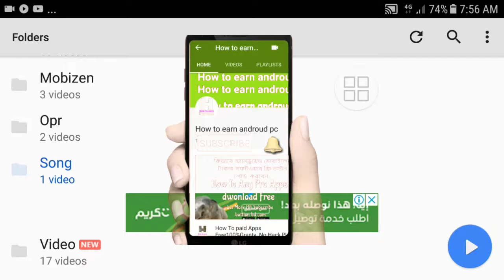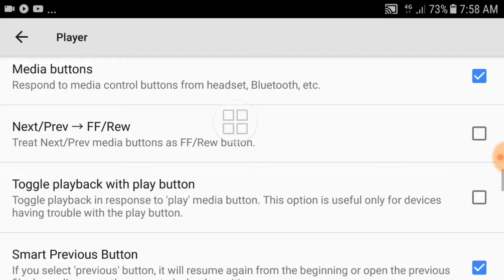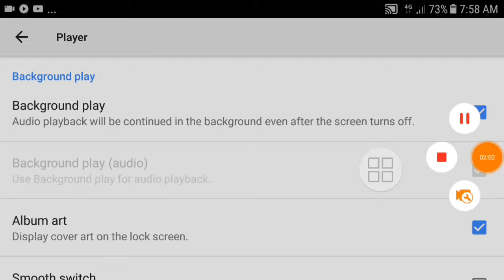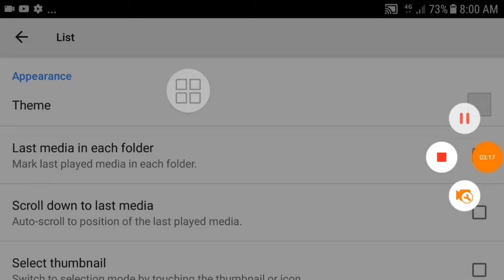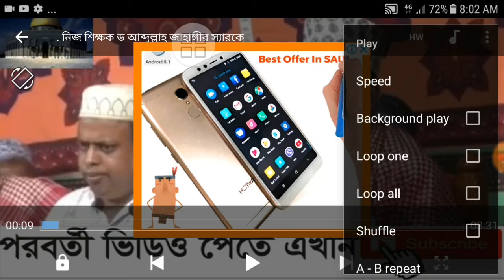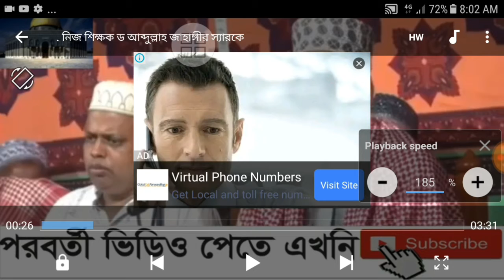কি এমন Mx Player এর 4টি গোপন সেটিং অধিকাংশ লোক জানেনা II Hidden Tricks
Mx Player এর 4টি গোপন সেটিং অধিকাংশ লোক জানেনা II Hidden Tricks

বন্ধুরা
Mobile Mx Player awesome secret useful and helpful settings.
Hello Friends,Ajker videote ami aponader shate Mx Player aer 4ti secret useful settings share korte jacchi j 4ti settings dekar por aponader onek onek bhalo lagbe tai ajker videoti skhip na kore puro Video  dekun & bonduder shate videoti share korun.Shee next video

hUrTA,